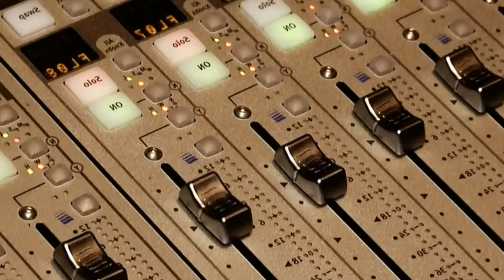Die 10 besten WWE Theme Songs - Pro10 #43